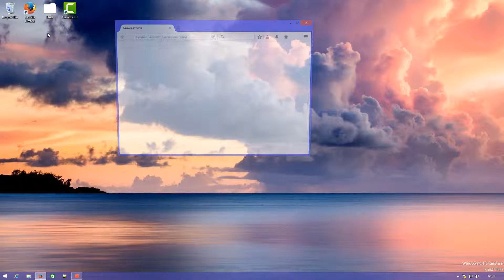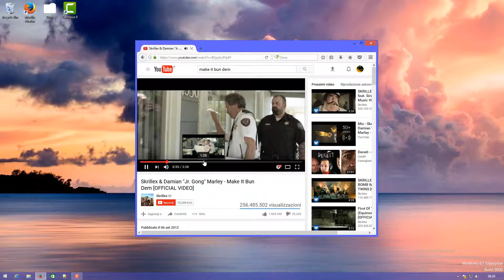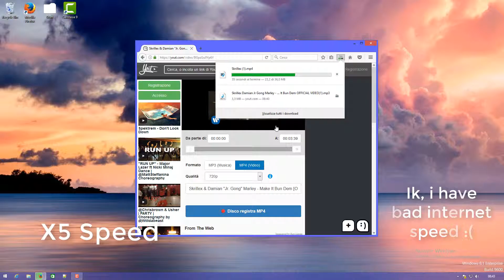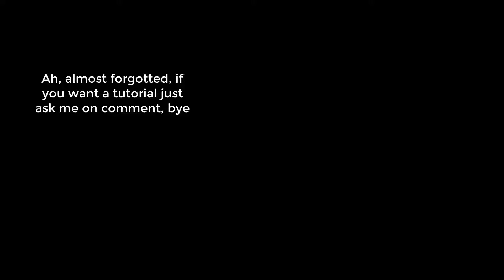How to download songs and videos from youtube!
its easy, isn't it?